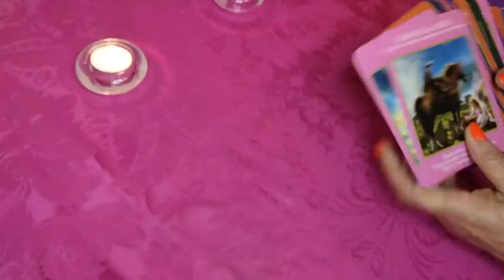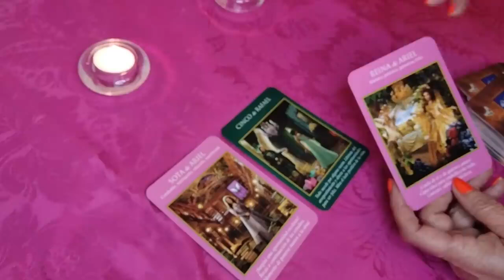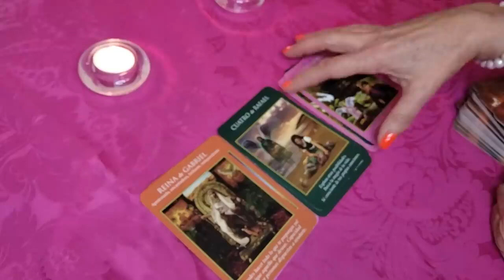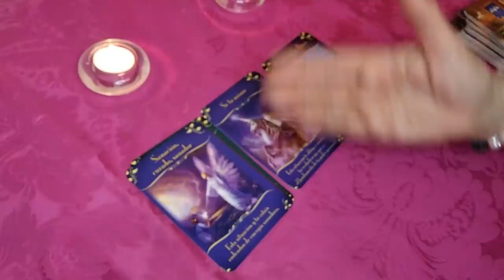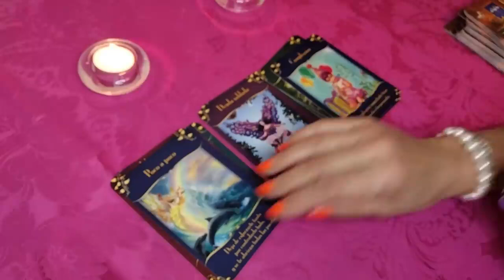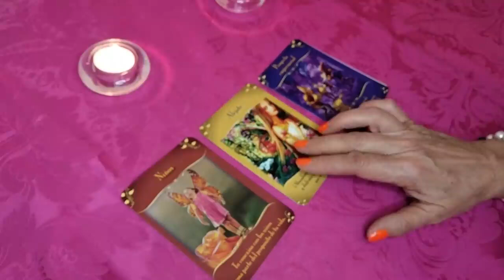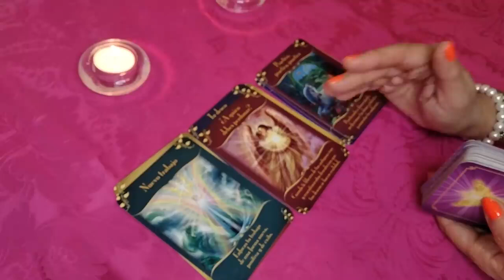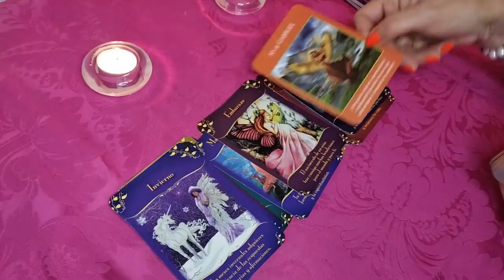𝐏𝐈𝐒𝐂𝐈𝐒 𝐇𝐎𝐘🆘UNA "TREMENDA BENDICIÓN" DEL CIELO SE PRECIPITA HACIA TI, SERÁ MARAVILLOSO!